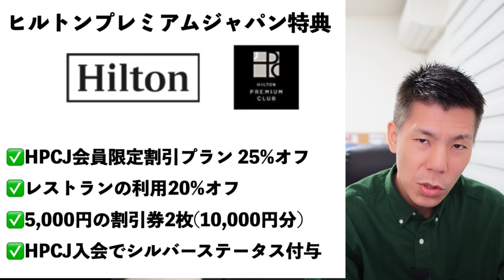【速報】ヒルトンホテル規約変更解説🏨F&Bクレジットホテル拡大へ…+ANAプレミアムメンバー限定HPCJ入会キャンペーン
00:00 今回動画について
02:30 HPCJの特典
05:57ヒルトンホテル規約変更について
11:12 まとめ

💳一般カード
✅合計70,000P

✅合計140,000P